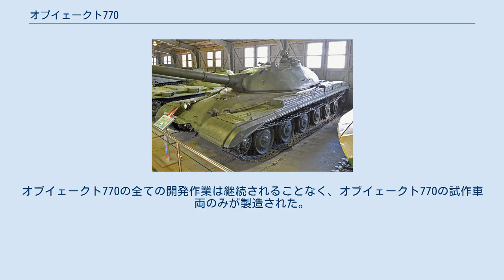オブイェークト770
オブイェークト770とはソビエト連邦の試作重戦車である。
設計はパーヴェル・イサコフによる。
 1956年、ソ連では新型の重戦車を研究していた。
オブイェークト770とは、パーヴェル・イサコフの主導のもとチェリャビンスク・トラクター工場で開発された試験的な重戦車計画である。
 オブイェークト770の車体前面はT-54のような傾斜装甲になっている。
この戦車は乗員4名で動かされた。
オブイェークト770はNBC防御システムを装備する。
砲塔は前方寄りに配置され、エンジンは後方に搭載されている。
 オブイェークト770は3人乗りのドーム状砲塔を載せ、内部に130mm M-65戦車砲を積んだ。
この主砲は砲安定装置と自動装填装置を装備する。
また昼間及び夜間用の照準装置が砲塔内に組み込まれている。
弾薬は37発を携行し、対航空機用として、砲塔後方のマウントに14.5mm KPV 重機関銃1挺が搭載された。
 オブイェークト770は7個の転輪を持つが上部転輪は持たない。
この戦車には油気圧式のサスペンションが乗員の快適性とよりよい照準性能のために搭載された。
また10気筒4ストロークのDST-10ディーゼルエンジンが試作され、搭載されている。
エンジンには過給機も組み込まれ、1000馬力を出力し、この戦車を55km/hで巡航させることができた。
 1960年代、ソビエトでは主力戦車の構想を受け入れるようになり、重戦車を機動力のある中戦車で置き換えるようになった。
オブイェークト770の全ての開発作業は継続されることなく、オブイェークト770の試作車両のみが製造された。